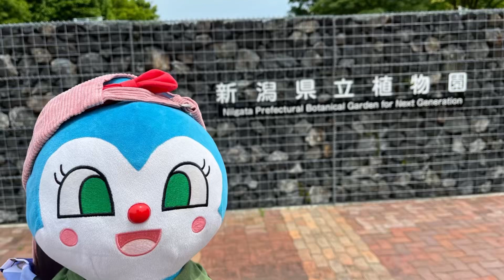【おでかけ編】新津植物園❤️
植物園は広くてかくれんぼに最適だよ❤️

◆【我が家のコキンちゃんからの挨拶】

♡好きな飲み物.生グレ♡好物.唐揚げ♡

♡コキの親友紹介♡
♡新人教育兼ワイン担当メロ♡
♡メロちゃん♡赤ちゃん♡ミニコキ♡
♡キコ♡ココ♡キキ♡ミキ♡ユキ♡
♡カキ♡グンコ♡コユキ♡アキ♡ツキ♡アコ♡
♡コアラ♡ココア♡コハル♡
♡ドキ♡バイコ♡
♡ビックアンコ♡普通アンコ♡
♡ドテコ♡超ビックアンコ♡うんちマン♡
♡ワインのおじさん♡ツアーのおばさん♡
♡超ビックバイコ♡うんちまる♡